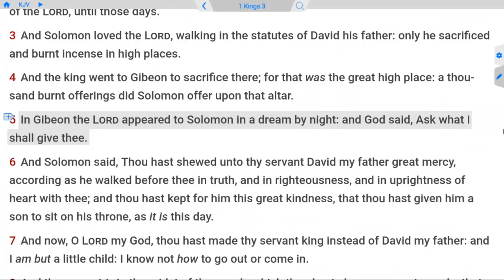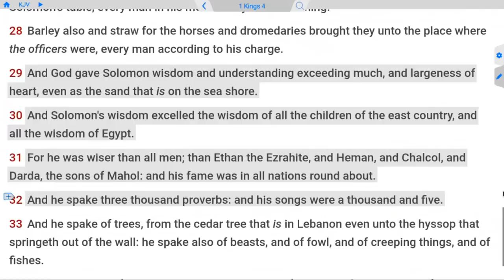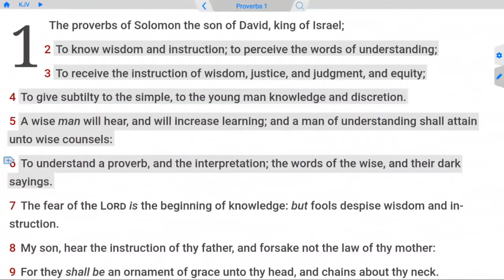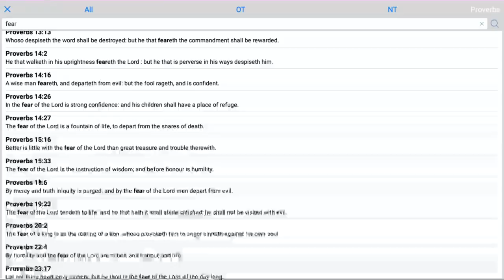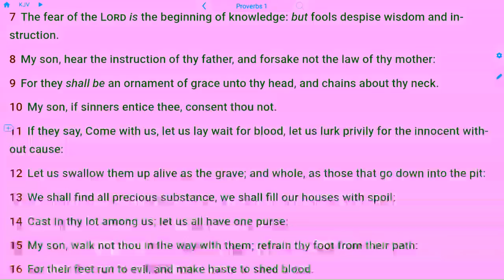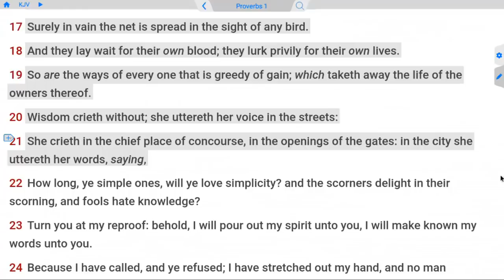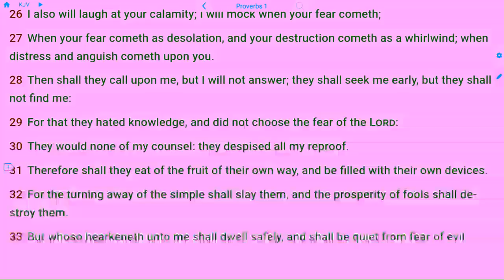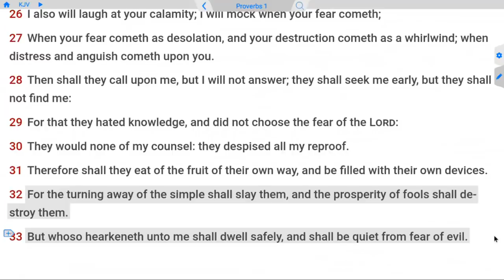Proverbs 1 - The Fear of the LORD is the Beginning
The proverbs of Solomon the son of David, king of Israel; To know wisdom and instruction; to perceive the words of understanding; To receive the instruction of wisdom, justice, and judgment, and equity; To give subtilty to the simple, to the young man knowledge and discretion. A wise man will hear, and will increase learning; and a man of understanding shall attain unto wise counsels: To understand a proverb, and the interpretation; the words of the wise, and their dark sayings. The fear of the LORD is the beginning of knowledge: but fools despise wisdom and instruction. My son, hear the instruction of thy father, and forsake not the law of thy mother: For they shall be an ornament of grace unto thy head, and chains about thy neck. My son, if sinners entice thee, consent thou not. If they say, Come with us, let us lay wait for blood, let us lurk privily for the innocent without cause: Let us swallow them up alive as the grave; and whole, as those that go down into the pit: We shall find all precious substance, we shall fill our houses with spoil: Cast in thy lot among us; let us all have one purse: My son, walk not thou in the way with them; refrain thy foot from their path: For their feet run to evil, and make haste to shed blood. Surely in vain the net is spread in the sight of any bird. And they lay wait for their own blood; they lurk privily for their own lives. So are the ways of every one that is greedy of gain; which taketh away the life of the owners thereof. Wisdom crieth without; she uttereth her voice in the streets: She crieth in the chief place of concourse, in the openings of the gates: in the city she uttereth her words, saying, How long, ye simple ones, will ye love simplicity? and the scorners delight in their scorning, and fools hate knowledge? Turn you at my reproof: behold, I will pour out my spirit unto you, I will make known my words unto you. Because I have called, and ye refused; I have stretched out my hand, and no man regarded; But ye have set at nought all my counsel, and would none of my reproof: I also will laugh at your calamity; I will mock when your fear cometh; When your fear cometh as desolation, and your destruction cometh as a whirlwind; when distress and anguish cometh upon you. Then shall they call upon me, but I will not answer; they shall seek me early, but they shall not find me: For that they hated knowledge, and did not choose the fear of the LORD: They would none of my counsel: they despised all my reproof. Therefore shall they eat of the fruit of their own way, and be filled with their own devices. For the turning away of the simple shall slay them, and the prosperity of fools shall destroy them. But whoso hearkeneth unto me shall dwell safely, and shall be quiet from fear of evil.